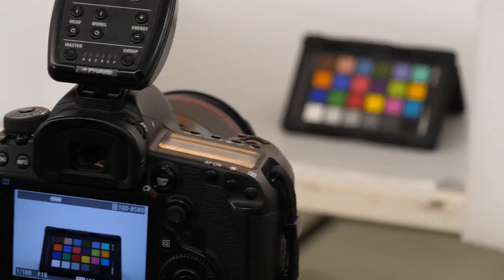Interview du photographe Jean-Yves Lacôte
Jean-Yves Lacôte nous présente sa spécialité de photographe du patrimoine et son travail de prise de vue des objets archéologiques.